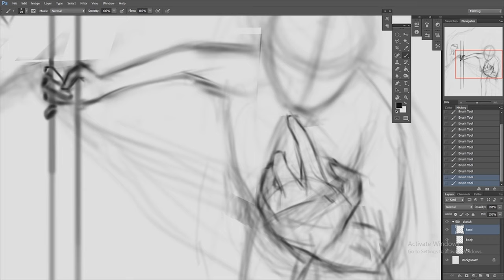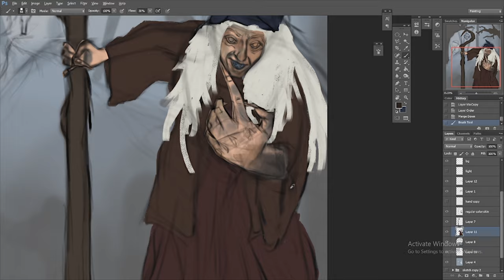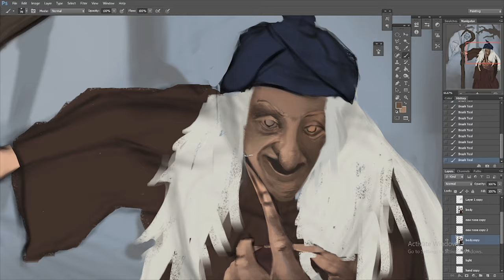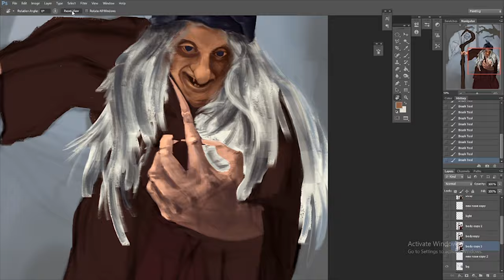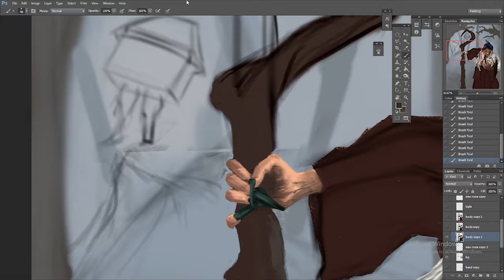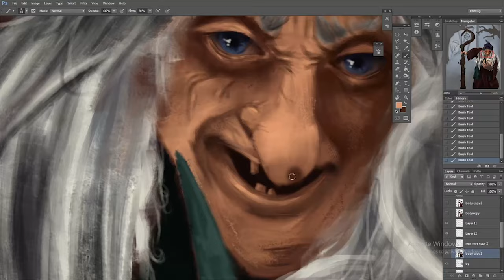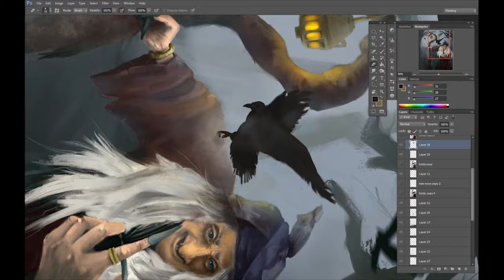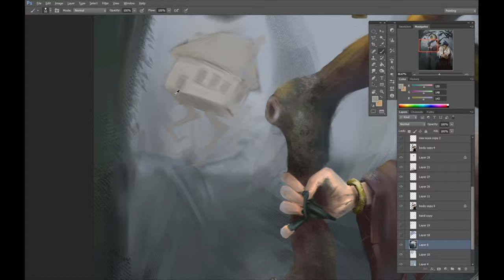Baba Yaga | Digital painting process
As a Slavic person, I decided to look back at our mythology and paint the most spoken and to-these-days alive myths, the myths about Baba Yaga and Baba Roga. Even that me personally wasn't so much introduced to the myth of Baba Yaga, but Baba Roga since she is more spoken in Southern Slavic countries I decided to paint both sisters. This video is focused on Baba Yaga while the next one will be Baba Roga and the end result of two illustrations that make one cohesive piece.

Real time painting process: 9 hours 37 mins